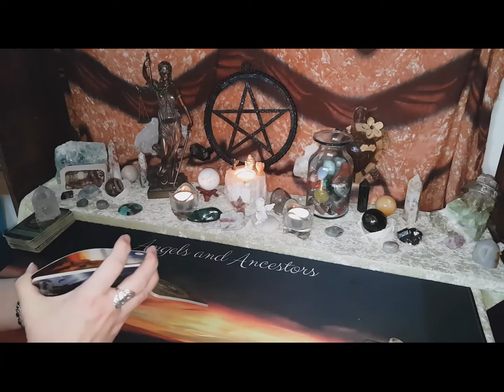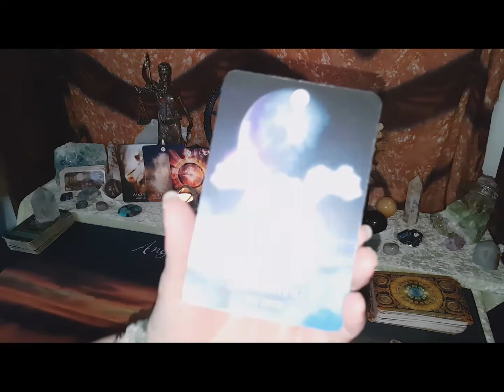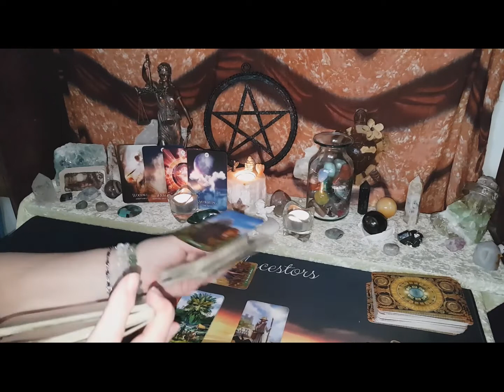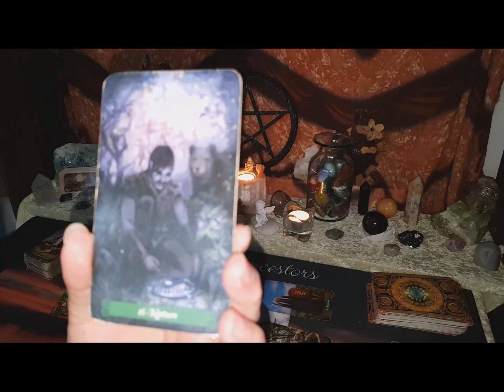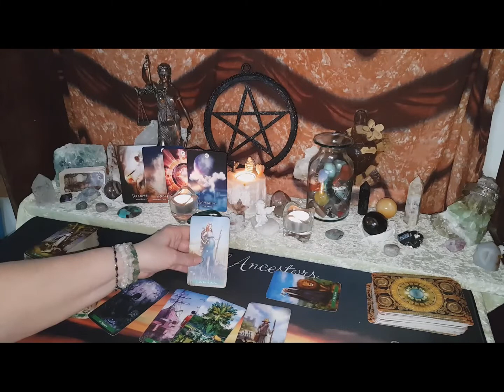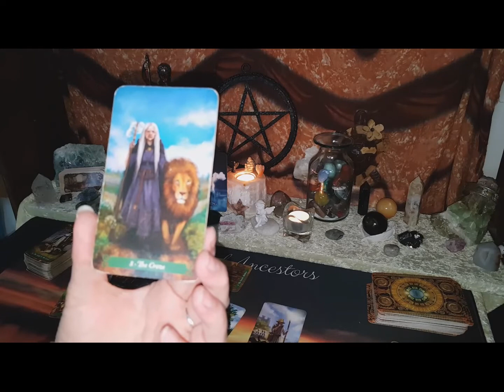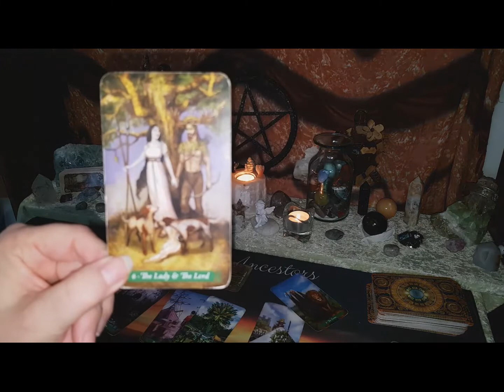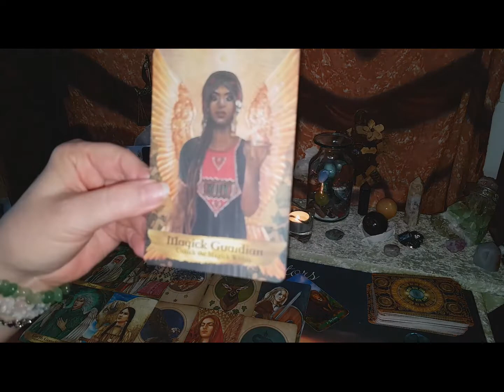Cancer WTF Tarot Reading 8 March-7 Major Arcana -This shift in you is HUGE, No swaying to suit them